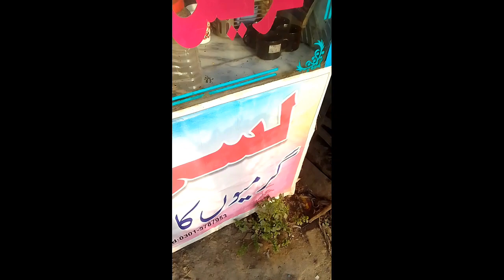مٹن دم پخت famlyvlogs vlogs matandumphkat#.my Sunday routine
مٹن دم پخت famlyvlogs vlogs matandumphkat.